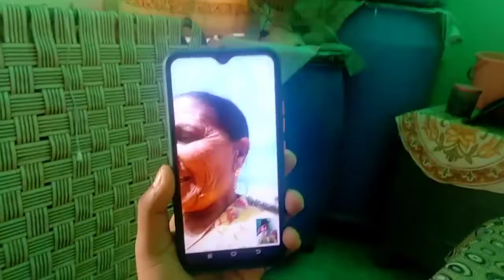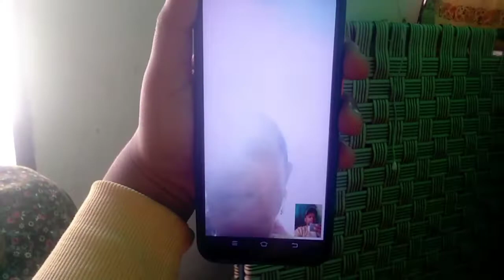Living 24 hours in store room 🏪 challenge.